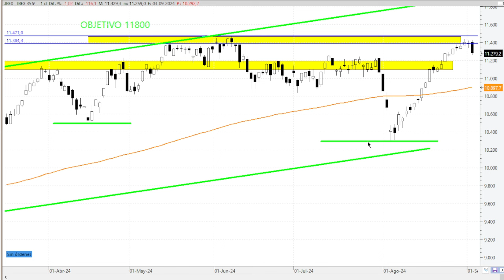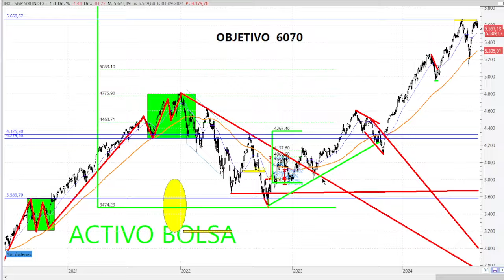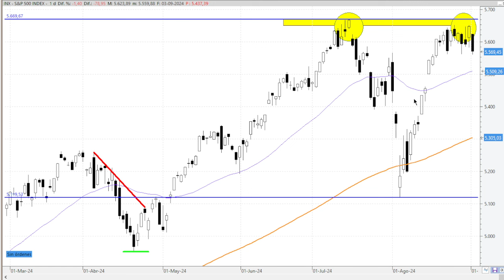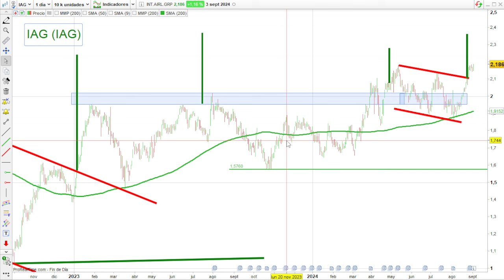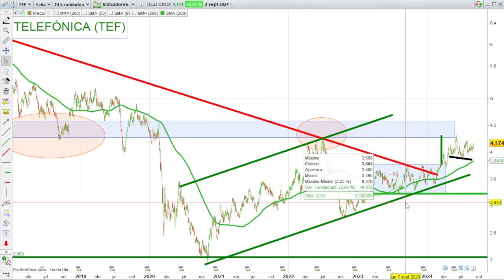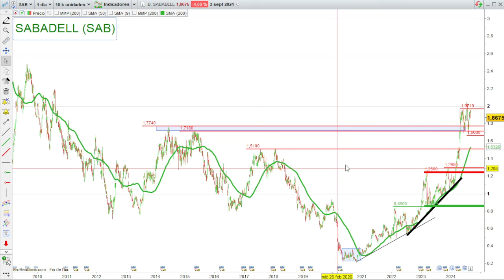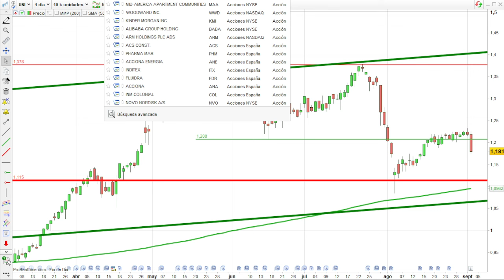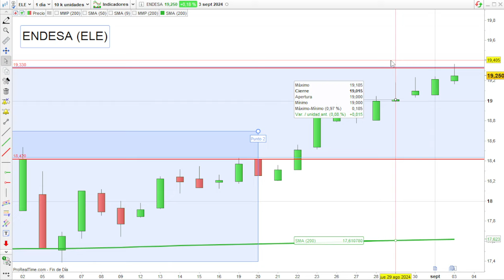03/09💥ENDESA, IAG, TELEFÓNICA, REDEIA, ARCELORMITTAL, SABADELL, UNICAJA, IBEX 35 Y SP 500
VIDEOS DESTACADOS

ANÁLISIS Y OPINIÓN:
IBEX 35
SP 500
ENDESA
IAG
TELEFÓNICA
REDEIA
ARCELORMITTAL
SABADELL
UNICAJA